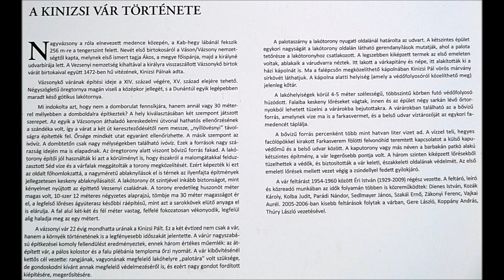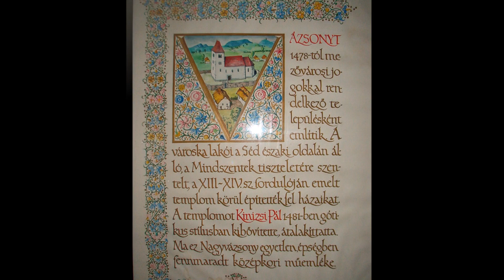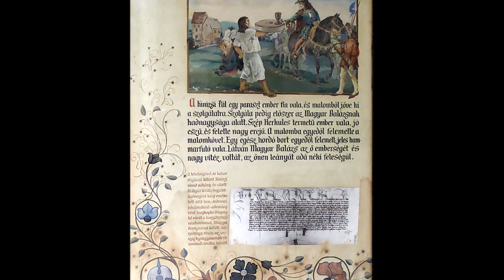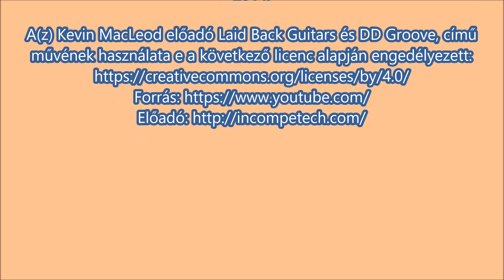Nagyvázsony 2014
Nagyvázsony, Kinizsi vár, 2014